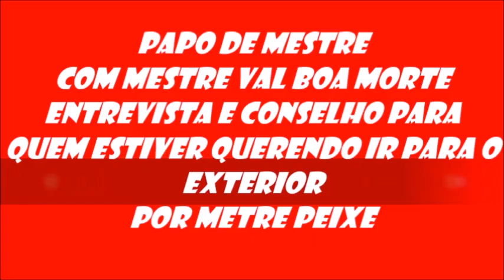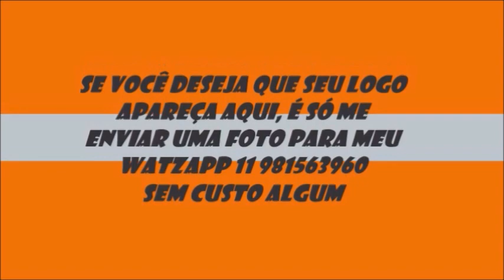QUER IR PARA O EXTERIOR ENSINAR CAPOEIRA? VEJA AQUI O CONSELHO DE QUEM JÁ ESTÁ LÁ - ME.VAL BOA MORTE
NESSE VÍDEO VOU ENTREVISTAR O MESTRE VAL BOA MORTE QUE TEM O SEU TRABALHO NA CIDADE DE MELBOURNE NA AUSTRÁLIA.
ELE MANDOU UM RECADO ESPECIAL PARA QUEM ESTIVER COM A INTENÇÃO DE COMEÇAR UM TRABALHO NO EXTERIOR .
ELE FALOU TAMBÉM SÔBRE O SEU TRABALHO E NO FINAL AINDA CANTOU UMA DE SUAS MUSICAS.
AQUI NO MEU CANAL SE APENDE TUDO SÔBRE A NOSSA ARTE CAPOEIRA.
ENTRE E COMPROVE!!

IN THIS VIDEO I WILL INTERVIEW MASTER VAL BOA MORTE WHO HAS HIS JOB IN THE CITY OF MELBOURNE IN AUSTRALIA.
HE SENT A SPECIAL MESSAGE TO THOSE WHO WANT TO START TEACHING CAPOEIRA ABROAD.
HE ALSO TALKED ABOUT HIS WORK AND AT THE END HE STILL SINGED ONE OF HIS SONGS.
HERE ON MY CHANNEL YOU CAN FIND EVERYTHING ABOUT OUR CAPOEIRA ART.
ENTER AND CHECK IT OUT!!